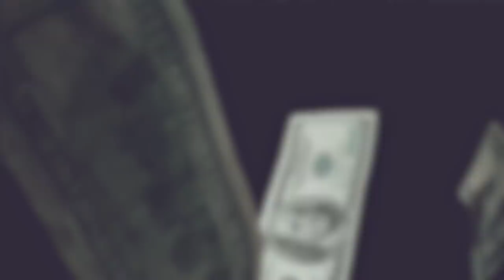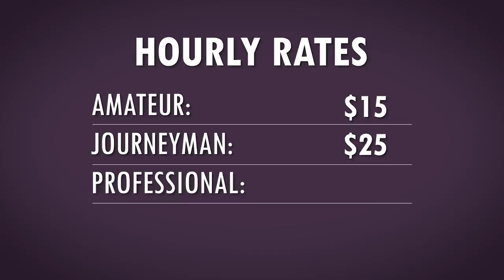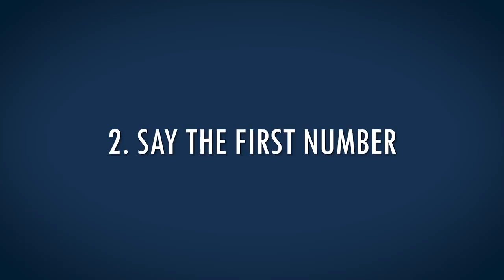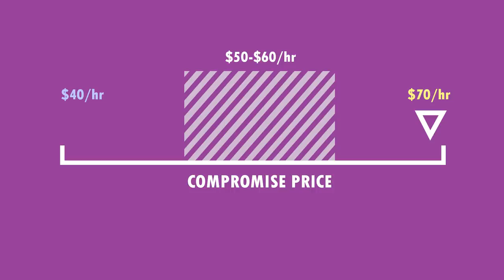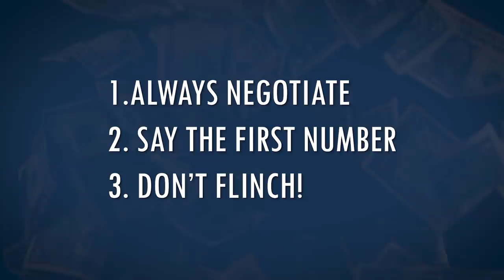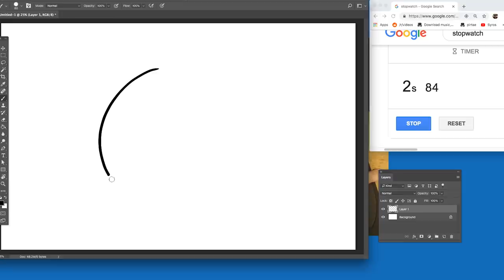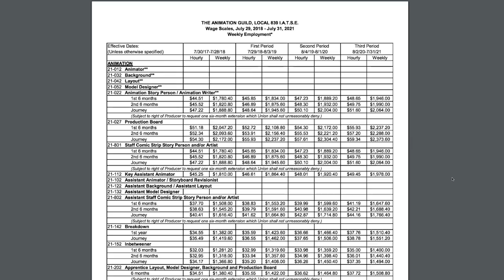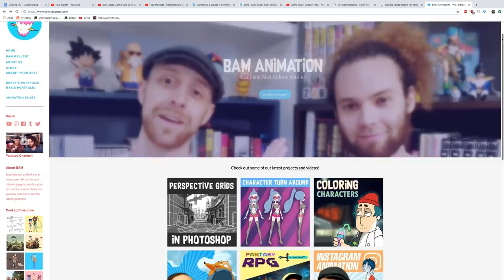Tips for Negotiation and Pricing: Animators and Digital Artists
Money is an annoying yet necessary topic for Artists. Brent Noll and Maximus Pauson explain Negotiation and Pricing for Digital Artists and animators.

BaM is dedicated to teaching artists all about the animation industry, and skills sets including character design, background design, animation, and painting!  Send us your art,  and BaM will make an episode about YOU!

If you want to have YOUR art redrawn!